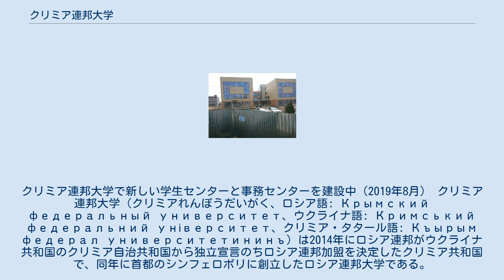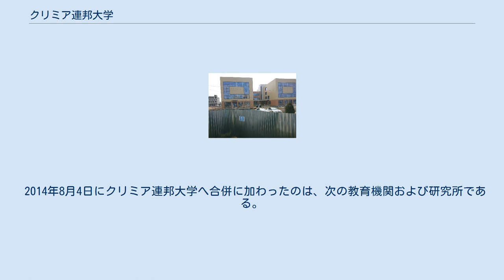クリミア連邦大学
クリミア連邦大学で新しい学生センターと事務センターを建設中（2019年8月） クリミア連邦大学（クリミアれんぽうだいがく、ロシア語: Крымский федеральный университет、ウクライナ語: Кримський федеральний університет、クリミア・タタール語: Къырым федерал университетининъ）は2014年にロシア連邦がウクライナ共和国のクリミア自治共和国から独立宣言のちロシア連邦加盟を決定したクリミア共和国で、同年に首都のシンフェロポリに創立したロシア連邦大学である。
1918年創立のタヴリダ国立大学（在シンフェロポリ）など5つの大学、8つのアカデミーと研究所、クリミア全土の11の支部、7つの科学機関を統合して設立された。
クリミア自治共和国で最大の高等教育機関になる。
 ウクライナ人でソ連邦時代に活躍し、ウクライナ科学アカデミーの創立者でもある科学者のウラジーミル・ヴェルナツキーに敬意を表して、名称が付けられている。
 2020年1月1日までに、ロシア連邦政府ロシア科学・高等教育省は、クリミア共和国における研究機関と教育機関を統合し、「デジタルバレー・プロジェクト」の枠組みの中に入れる目論みである。
 2014年8月4日にクリミア連邦大学へ合併に加わったのは、次の教育機関および研究所である。
 教育機関は、 が参加し、研究所はクリミア科学センターなど7つの研究機関が参加した。
 総学生数は34,355人、大学関係者は6,567人（教師陣2,851人を含む）に達した。
2015年3月、大学の認証を受けている。